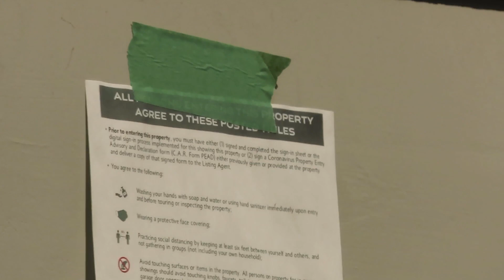A stop by the old Cobain place